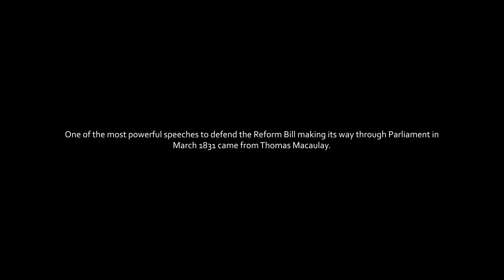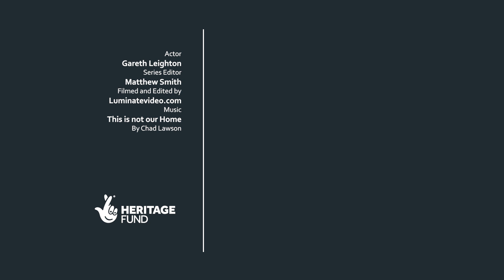Thomas Macaulay on the merits of parliamentary reform | The Great Reform Act 1832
Thomas Babington Macaulay defends the Reform Bill that would become the Great Reform Act 1832.

Performed by Gareth Leighton.